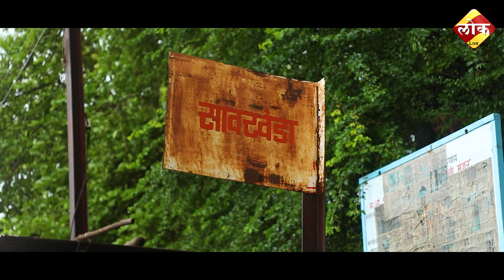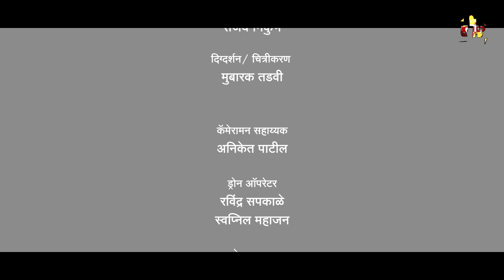सावखेडा खु./बु. ता.रावेर | Sawkheda khu./bu. Ta.Rawer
कहाणी .जनसहभागातुन विकास साधणाऱ्या रावेर तालुक्यातील सावखेडा या गावाची

समाजभिमुख मा.आमदार शिरीष चौधरी यांच्या माध्यमातून या गावाला सर्व सुखसोयींनी समृद्ध व विकसित करण्यासाठी त्यांच्या कार्यकाळात झालेली उल्लेखनीय विकास कामे

मा.आमदार शिरीष चौधरी यांच्या माध्यमातुनत्यांच्या कार्यकाळात झालेल्या विकास कामांचा माहितीपट

समाधानाने,आनंदाने, आणि गुण्यागोविंदाने नांदणाऱ्या गावकऱ्यांचे आदर्श गाव सावखेडा

आपलं सावखेडा हे गाव विमानातून कसं दिसेल याचे ड्रोनशूटिंग जरूर पहा

# सावखेडा येथील ग्रामस्थांनी पाहिलीच पाहिजे अशी फक्त 5 मिनिटांची डॉक्युमेंट्री

रावेर तालुक्यासह जळगाव जिल्ह्यातील इतर सर्व गावांची माहिती जाणुन घेण्यासाठी लोक लाईव्ह सबक्राईब करा, हा व्हिडीओ लाईक करा आणि  शेअर करा, गावातील दुसऱ्या व्यक्तीला फॉरवर्ड करा